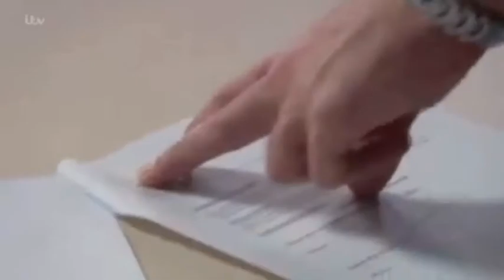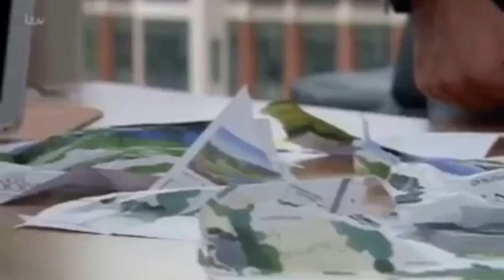Graham Foster-2nd of January 2018-emmerdale